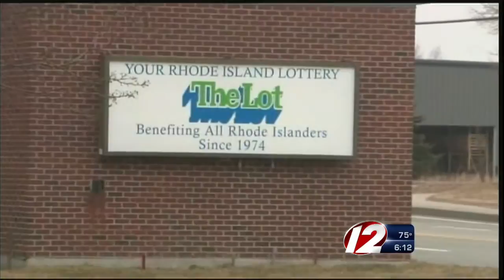Massachusetts man sentenced for embezzling from RI Lottery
Forty-seven-year-old Paul Mahfouz of Raynham, Massachusetts, was ordered Monday to serve six months of a five-year sentence behind bars.